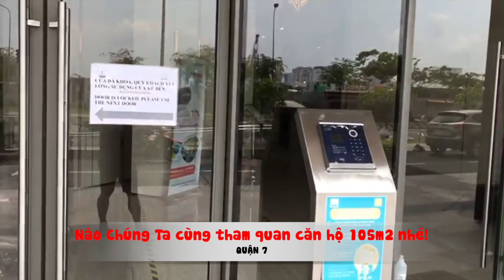Bán Căn Hộ SUNRISE CITY VIEW QUẬN 7 GIÁ 5.15 Tỷ bao phí thuế liên hệ: 0983383509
Sunrise city:
Khu căn hộ Sunrise city Với mặt tiền trải dài gần 1 km ấn tượng trên trục đường Nguyễn Hữu Thọ, Sunrise City được xem là điểm nhấn về quy mô và kiến trúc nổi bật tại cửa ngõ Nam Sài Gòn Quận 7. Dự án gồm 12 tòa tháp với chiều cao từ 31 - 35 tầng, cách trung tâm Quận 1 khoảng 2,7 km. Hiện đã bàn giao xong cho chủ sở hữu căn hộ như Sunrise City South, Sunrise City Central, Sunrise City North, Sunrise City View.
Sunrise City được đầu tư phát triển theo tiêu chuẩn chất lượng quốc tế với môi trường sống trong lành, an ninh nghiêm ngặt cùng các tiện ích nội khu đẳng cấp và tiện ích ngoại khu đầy đủ như khu vui chơi giáo dục trẻ em, hồ bơi, các trường quốc tế, siêu thị Lotte Mart, bệnh viện FV, coffe, Spa,….
Cty Bất động sản ACBLand:
ChuyênTư vấn bất động sản, nhận ký gửi mua bán - cho thuê nhà đất, biệt thự, căn hộ